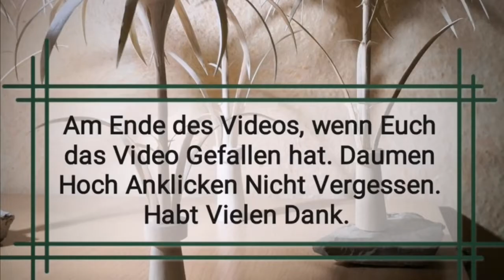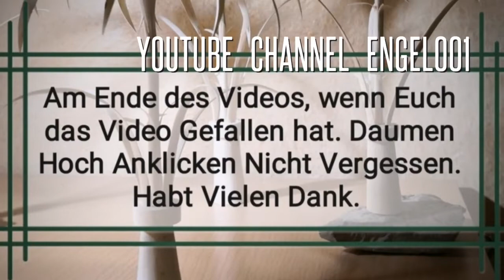Engel001 . Fruit Art . Lebensmittel Kunst . Wassermelonen Teller . Aktuelle Nachrichten .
Engel001 . Fruit Art .  Lebensmittel Kunst ,  Watermelon Plate  , Wassermelonen Teller  ,  Köstlich  . Videos sind von mir Selbst , es ist Alles Selbstgemacht , Alles Handarbeit , Viel Spass beim Schauen . Schöne Grüße . Gesund und Munter Bleiben .